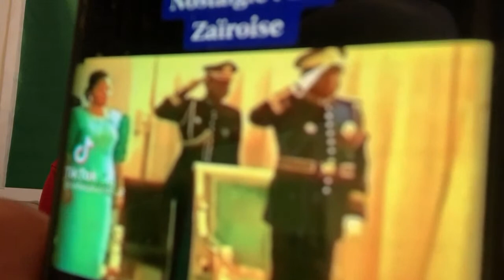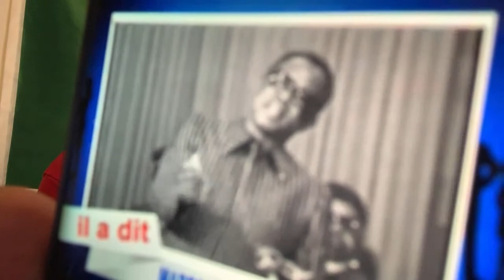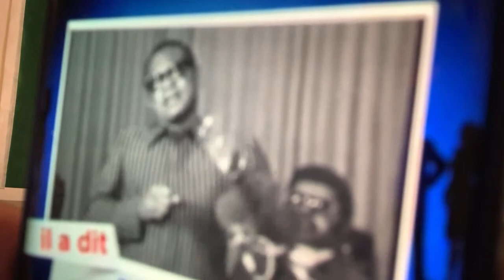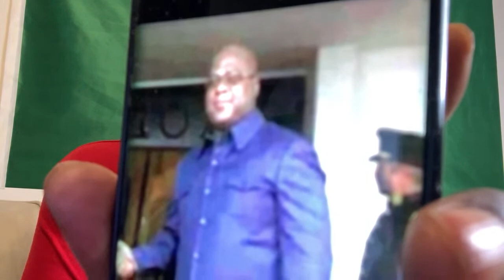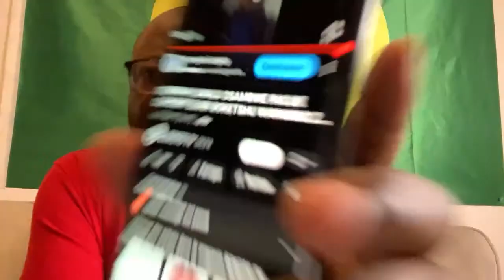🔴🟢 BOKETSHU WAYAMBO MOBILISATION GÉNÉRALE TOLANDA MAKAMBU ASENGI NA BA COMBATTANTS FANTÔMES